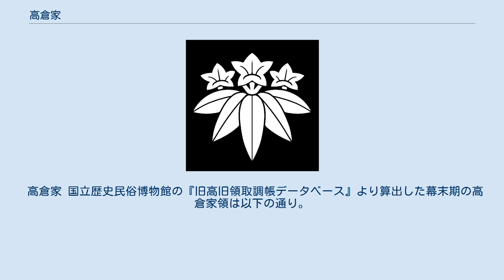高倉家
高倉家（たかくらけ）は、藤原北家藤原長良の子孫にあたる従二位参議高倉永季を祖とする公家・華族である。
公家としての家格は半家、華族としての家格は子爵家。
 長良の系統は藤原北家の主流から大きく外れ、永季’ながすえ、1338–1392年）の父範賢までは六位蔵人を務める地下官人だった。
しかし永季は衣文道を以って後光厳天皇・後円融天皇・後小松天皇の3代にわたって仕え、その功により公卿の仲間入りを果たした。
 永季の子の正三位参議高倉永行（生年不詳 – 1416年）以降は足利将軍家の衣文道の指導にも当たり、朝廷での有職故実を山科家にも伝授した。
これが衣文道の高倉流・山科流の始まりである。
 戦国時代の高倉永相（1530年 – 1586年）は室町幕府最後の将軍・足利義昭とともに二条城で織田信長と戦ったが敗北し、信長に投降した。
そして後に許されて正二位権大納言となり、これがこれ以降の高倉家当主の極官となる。
 江戸時代は代々徳川将軍家の衣装調達や衣文道の指導にも当たり、江戸滞在の折には各大名家で有職故実や衣文道の知識を広めていった。
また分家に堀河家・樋口家の両羽林家がある。
 幕末の当主、永祐は東征軍の北陸道鎮撫総督を務めた。
明治維新後は永則が子爵に叙せられた。
 高倉家伝来の古文書・典籍・装束などは有職文化研究所（旧名「高倉文化研究所」）に所蔵されており、同研究所は伝統保持のための運動を地道に進めている。
 高倉家 国立歴史民俗博物館の『旧高旧領取調帳データベース』より算出した幕末期の高倉家領は以下の通り。
（8村・815石3斗2升6合6勺）